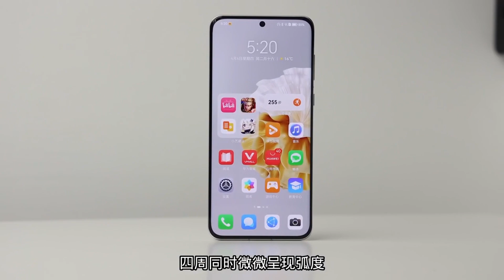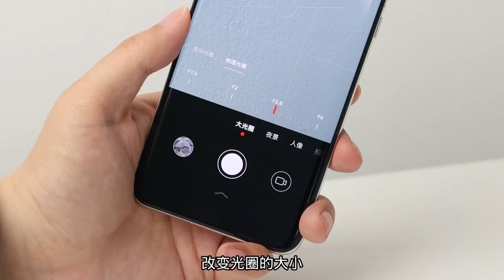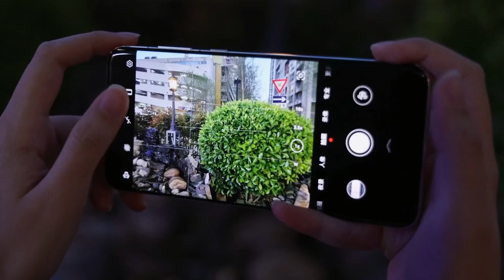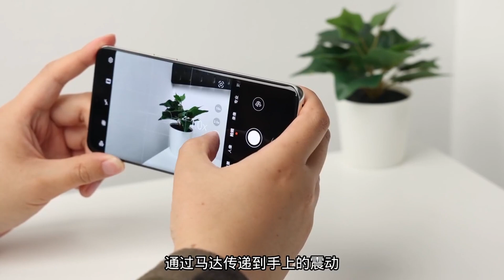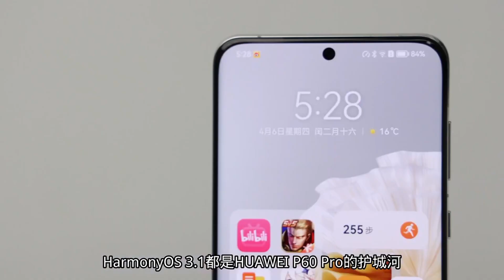Huawei P60 Pro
Huawei P60 Pro camera and gaming test